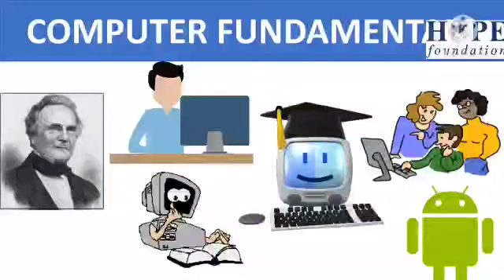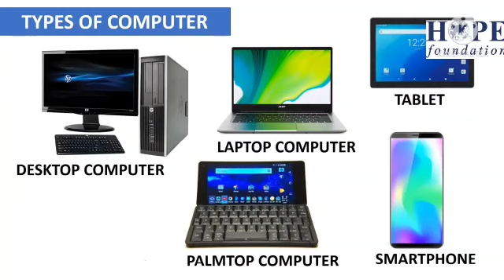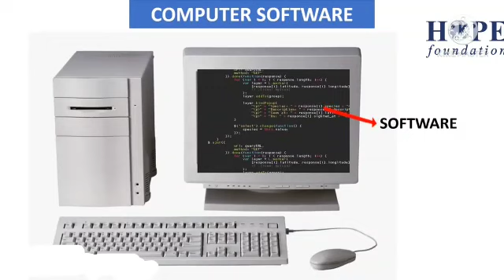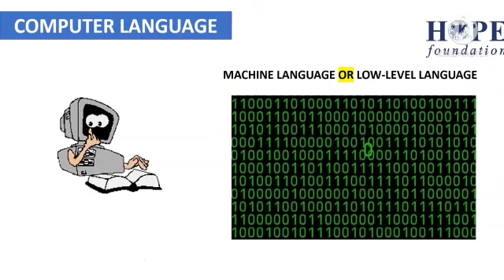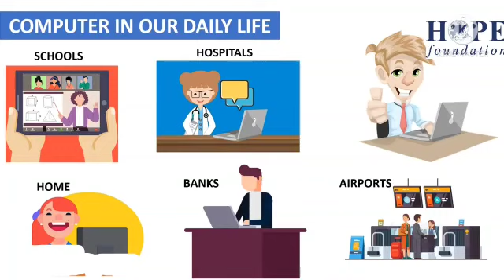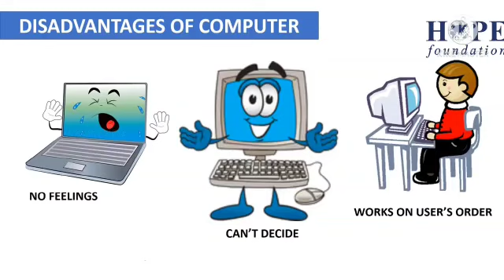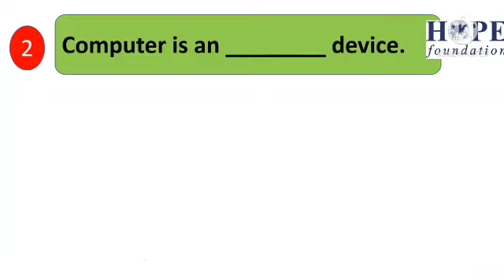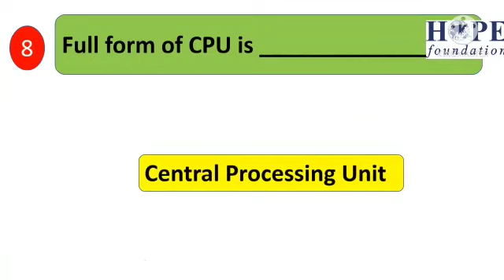Computer Fundamental - Overview - Part II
Video from Suganya